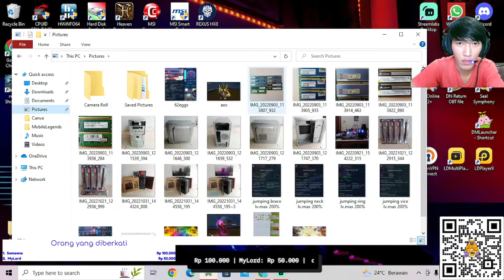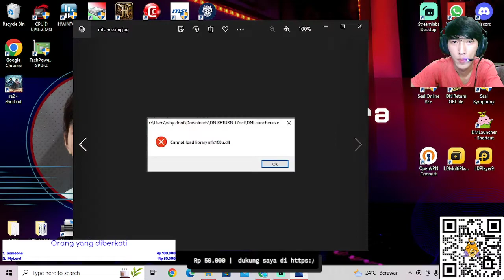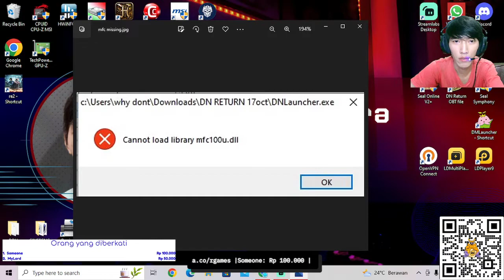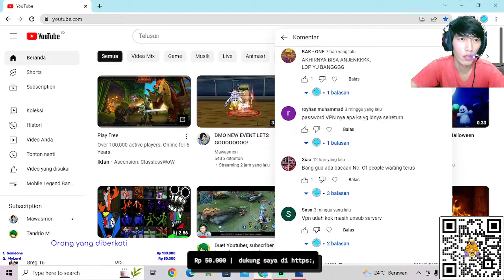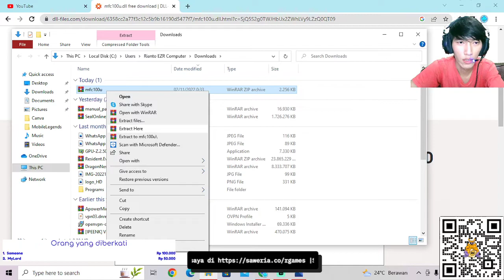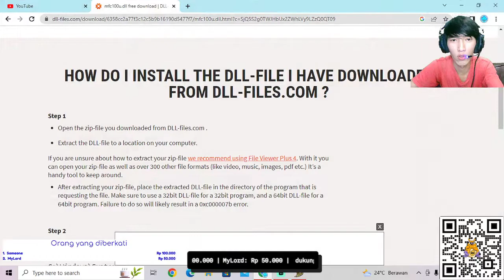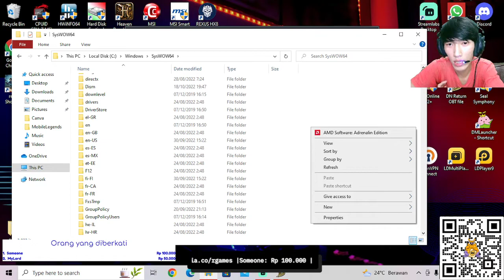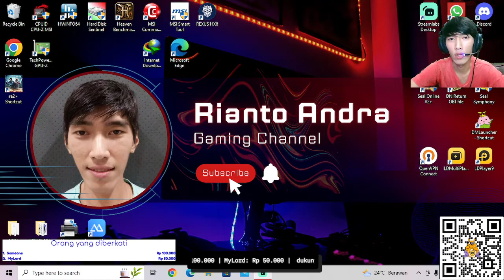Cara mengatasi /cara fix problem error Cannot load library mfc100u.dll pada Dragon Nest Return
jangan lupa juga share video nya ke temen kalian yang mengalami problem yang sama persis. terima kasih

cara ini bisa kalian coba di windows 7, 10, dan 11
jika mengalami kendala lanjutan bisa komen langsung, pasti akan di jawab.

bagi kalian yang mau main game nya bisa download di

untuk kalian yang mau discord saya, kalian bisa cek video cara download dn return pada channel saya.

Spec PC saya:
VGA HIS RX 580 8GB GDDR5 256Bit
PSU Thermaltake SMART-BX1 RGB 650W 80+ Bronze
M.2 NVME 256GB TeamGroup